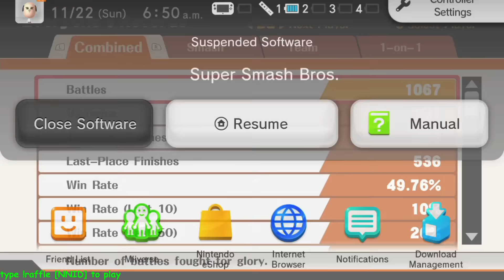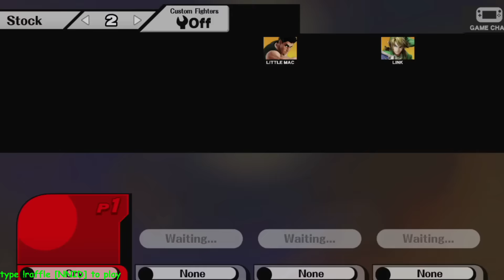Late Night with Cry and Russ [11/21/15] [P15]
Super Smash Bros 4 for Wii U